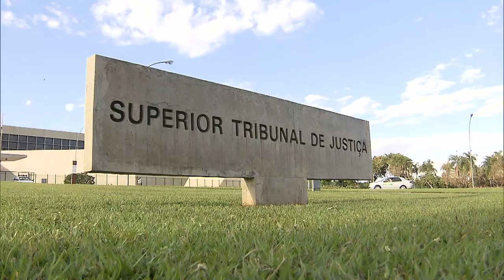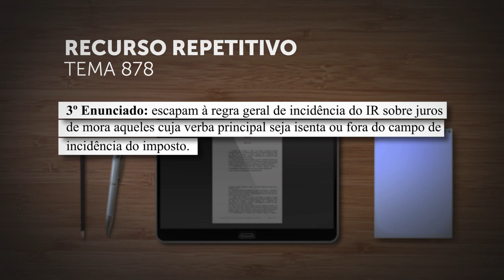Não há incidência de IR sobre juros de mora no pagamento de verba alimentar a pessoa física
Sob o rito dos recursos repetitivos (Tema 878), a Primeira Seção do Superior Tribunal de Justiça (STJ) fixou três novas teses de direito tributário, com a finalidade de compatibilizar entendimentos anteriores do colegiado – firmados em repetitivos e outros precedentes – com a decisão do Supremo Tribunal Federal (STF) no Tema 808 da repercussão geral, segundo a qual "não incide Imposto de Renda (IR) sobre os juros de mora devidos pelo atraso no pagamento de remuneração por exercício de emprego, cargo ou função".